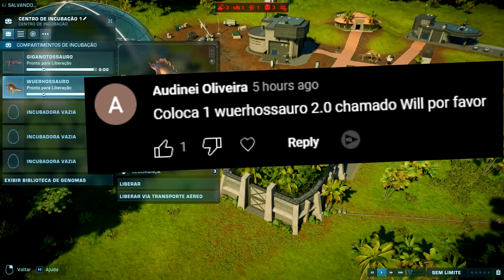O Vale Encantado (#33) | CONFRONTO FINAL! SCORPIUS REX | Jurassic World Evolution 2 | (PT/BR)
🔥 Olá Player 🦖🐉

🔔 Os Alphas 🔔